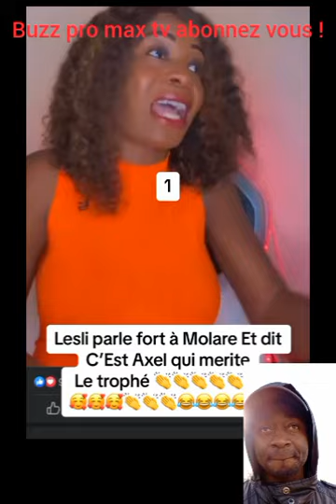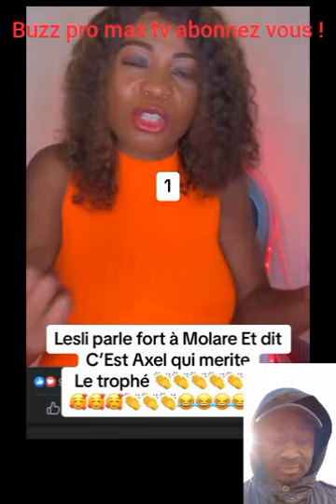ayarobert et#lesly5etoiles parlent fort à molare .